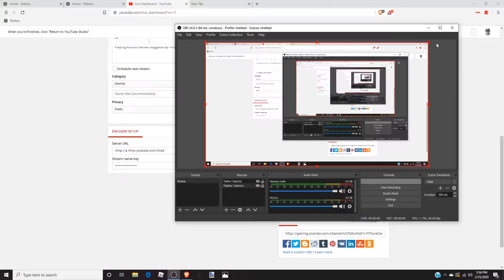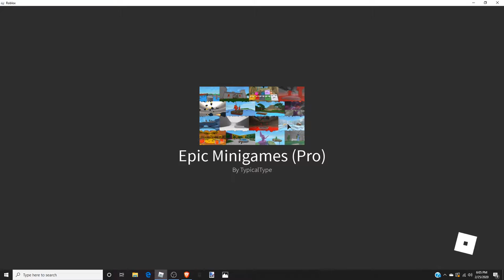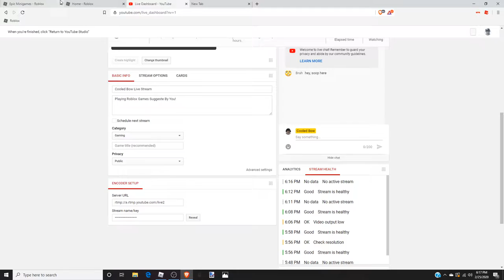Cooled Bow Live Stream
Playing Roblox Games Suggeste By You!